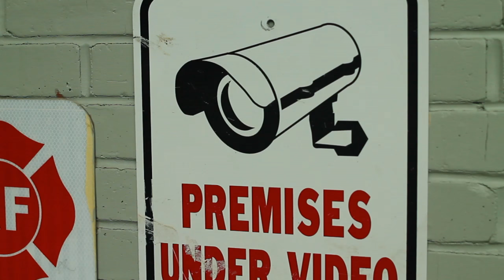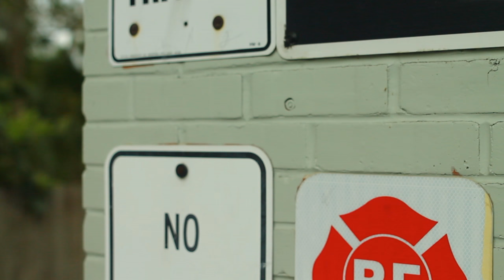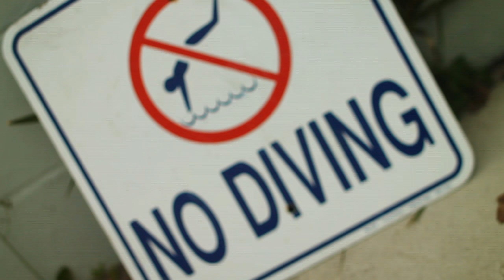LIL LOOT X OSB BANKO X KIDD-L "CHECK"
Shot & Edited/Directed by CBCBAFILMS